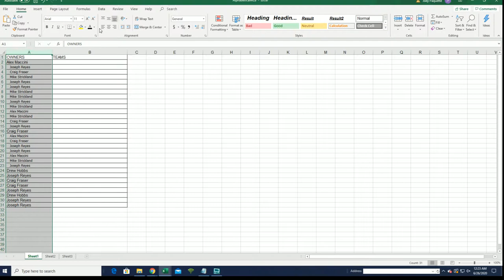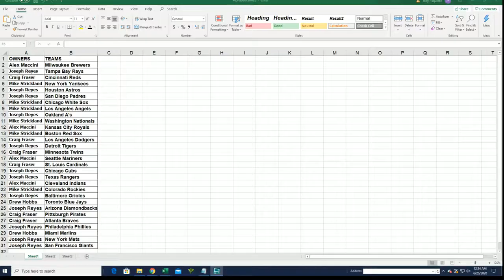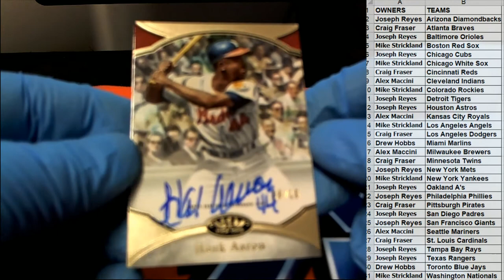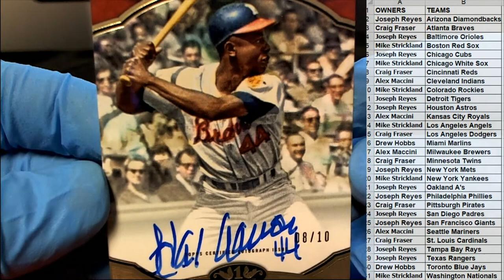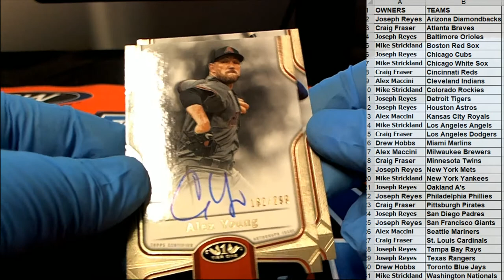2020 Topps Tier One Baseball Hobby ID 20TIERONE120